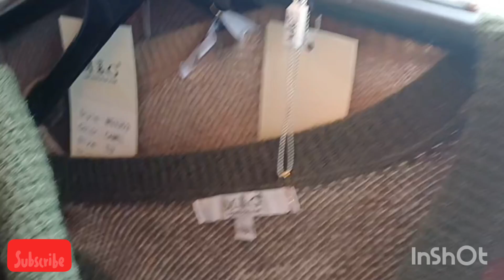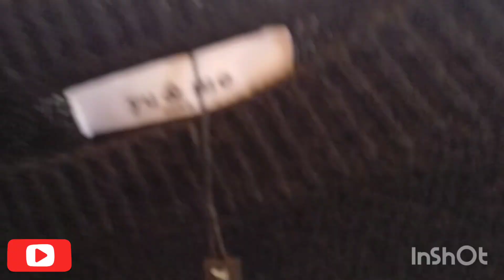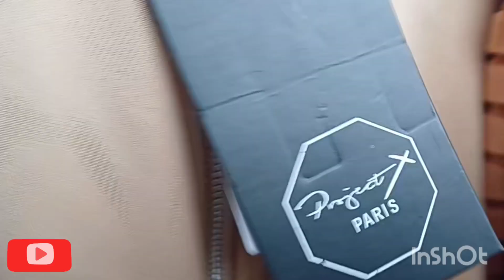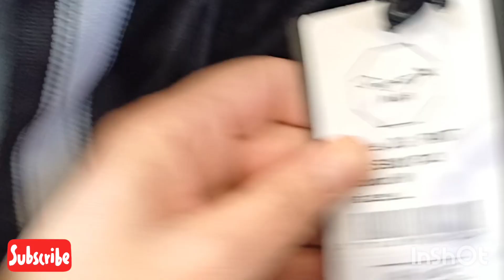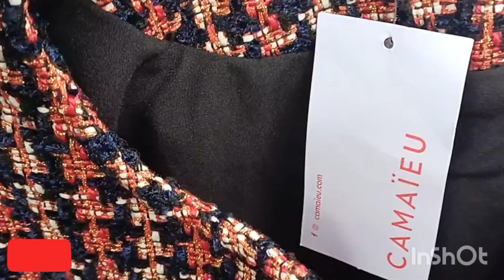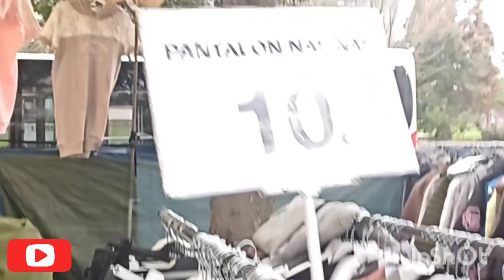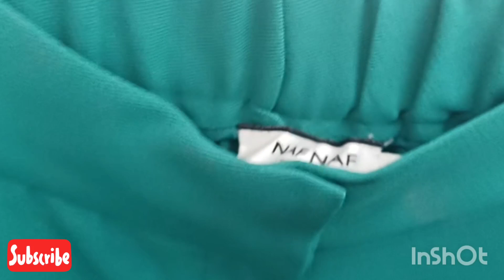Nouveautés au Marche St Denis